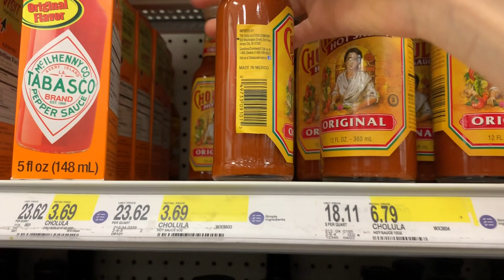MODELOS VS. CHILE | Mariana Zaragoza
Hola holaaaaa! Aquí les traigo un nuevo vídeo con una de mis mejores amigas modelos de Alemania! Algo totalmente diferente. Cero serio y formal pero creo que está bastante divertido. Espero que lo disfruten!!!